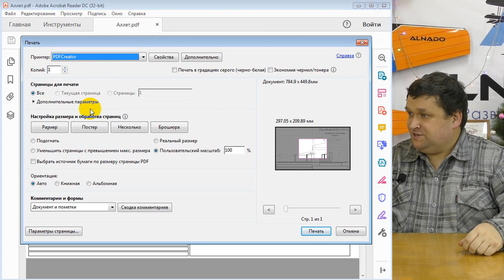Как распечатать чертежи в любом доступном формате бумаги? / ALNADO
Энциклопедия моделиста. Вопрос-ответ. Как распечатать чертежи в любом доступном формате бумаги?